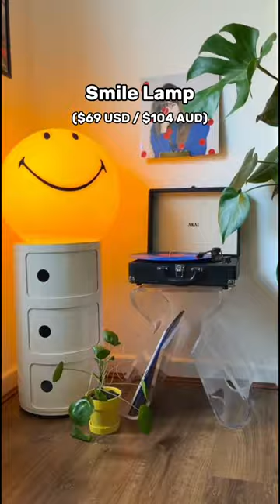⭐ Smile Lamp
Ways to Make Your Room Unique Part 109 Smile Lamp